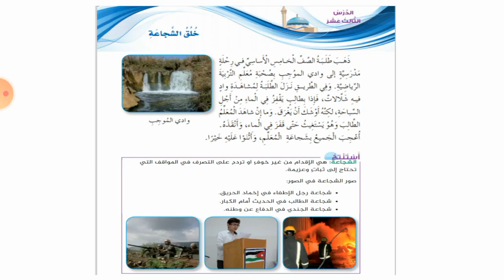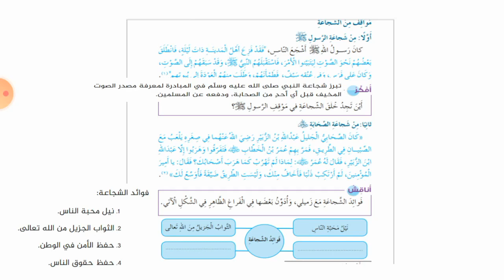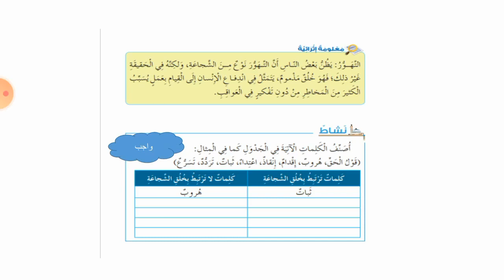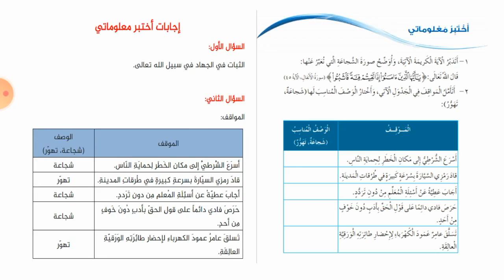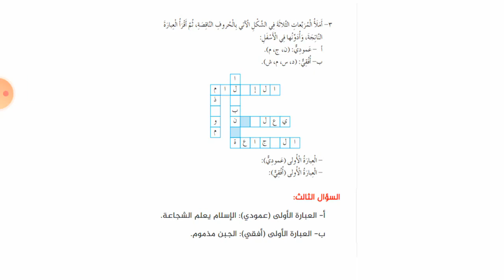الصف الخامس التربية الإسلامية خلق الشجاعة